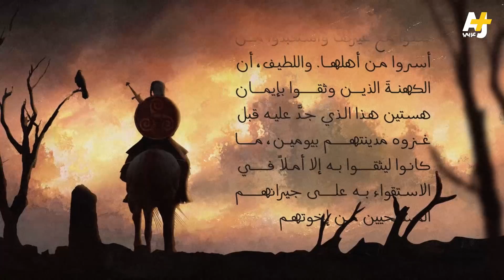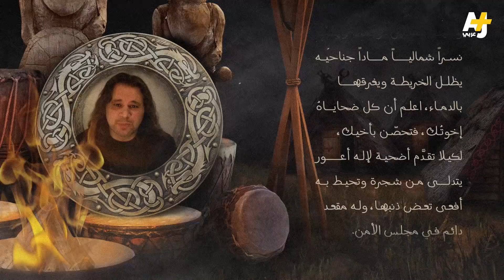مع تميم | غزو لونا ونسر الدم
ويؤمنون أن العالم خُلِقَ من عملاقٍ سماويٍّ اسمه إيمير، يعرقُ عمالقةً أصغر من إبطيه